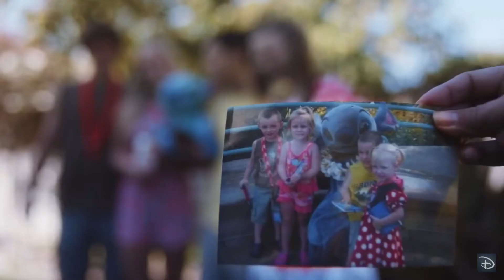Disney “Tomorrow is just a dream away” - El mañana a solo un sueño de distancia.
Bienvenidos a Walt Disney World, donde los sueños se hacen realidad y el mañana está a solo un sueño de distancia.

Viaje Bueno para todos!